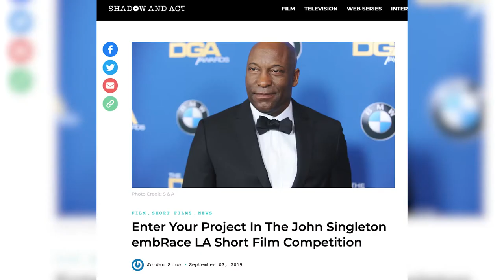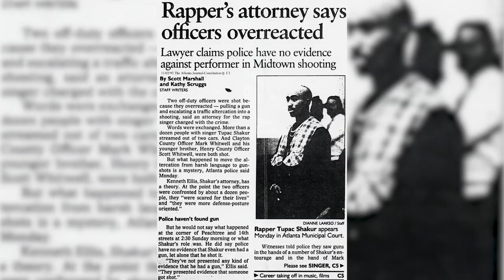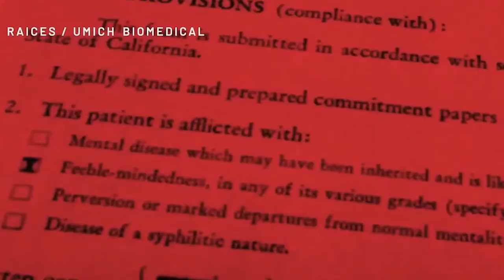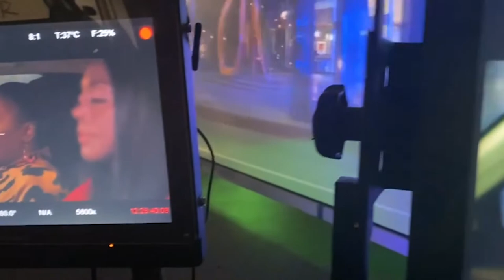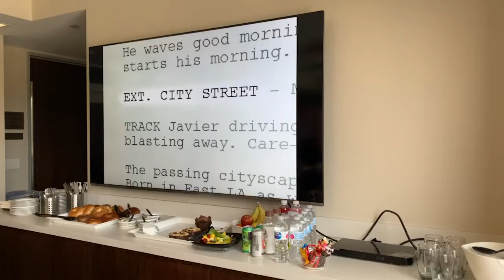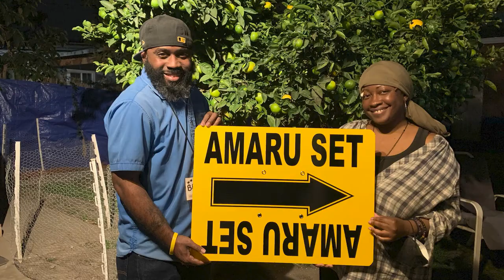The Making Of The John Singleton Short Film Competition 2022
Inspired by the legacy of the late Los Angeles-born legendary African American filmmaker, John Singleton, the ‘John Singleton embRACE L.A. Short Film Competition‘ is the result of a partnership between the City of Los Angeles and the Pan African Film Festival under former L.A. City Council President Herb Wesson’s embRACE L.A. initiative and is designed to honor Singleton’s cinematic legacy while simultaneously celebrating his unapologetic approach to filmmaking. Filmmakers were invited to submit their live-action short narrative scripts and three winners were awarded $20,000 each for the production and completion of a live-action narrative short film.

Executive Producer: Sherri G. Sneed